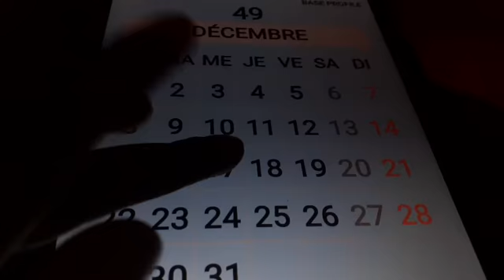Juin 47 - Décembre 49